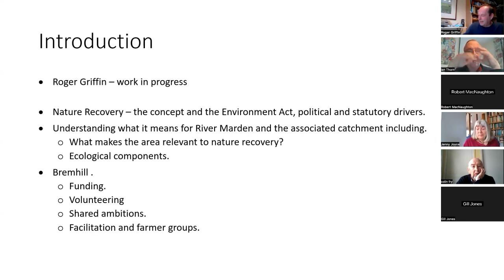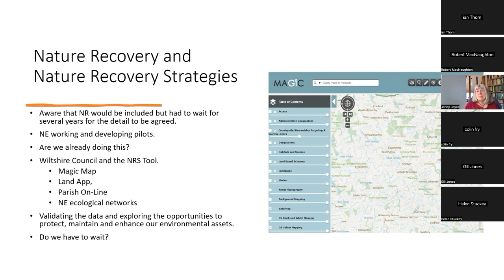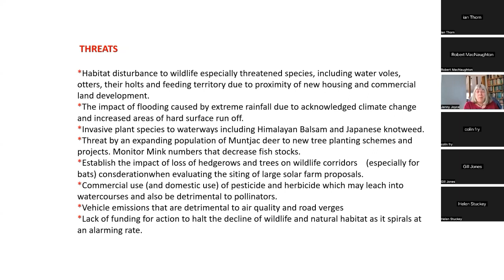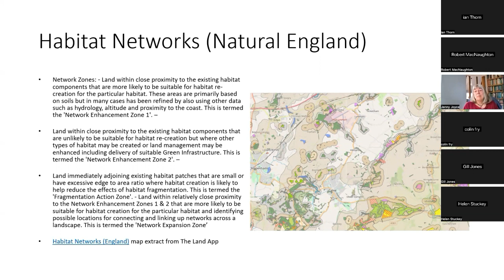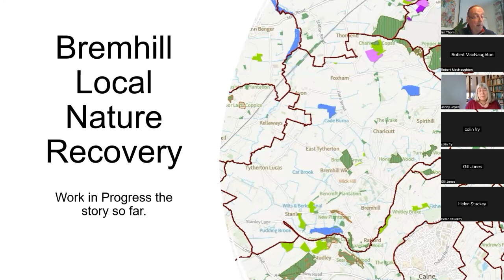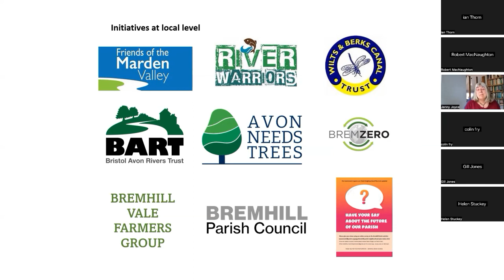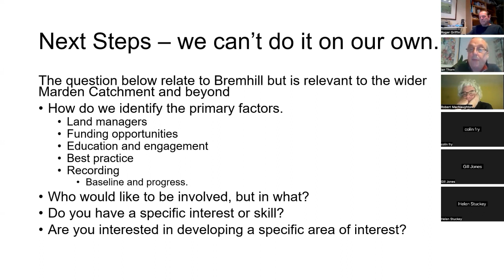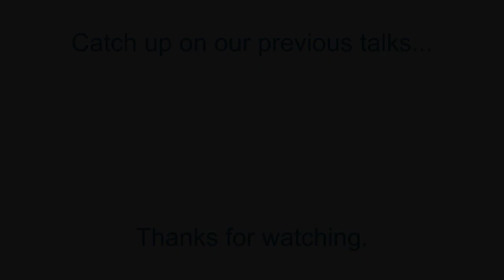Nature Recovery in the Marden Valley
Nature Recovery in the Marden Valley with Roger Griffin from Natural England.

The talk was hosted by Friends of Marden Valley Chair, Ian Thorn, as a free, online event organised by Friends of the Marden Valley and Avon Needs Trees.

To find out more about Friends of the Marden Valley please